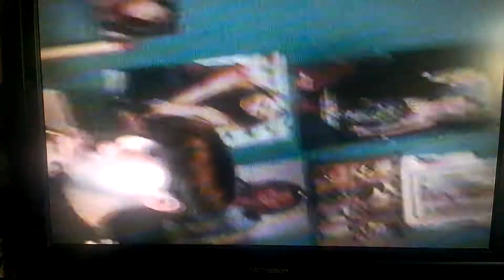Tyler's TV Show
Apparently I had my own TV show as a child. I'm not sure what was wrong with me. I was so off the wall and weird. Ok, maybe I still am. =]]